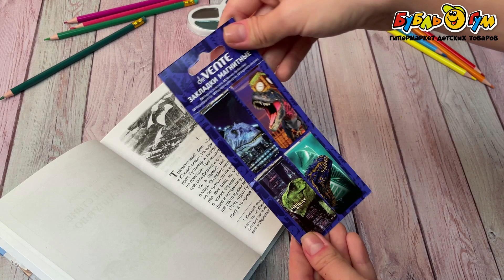Набор магнитных закладок Raptor city 4шт